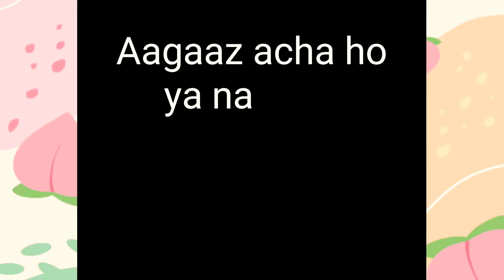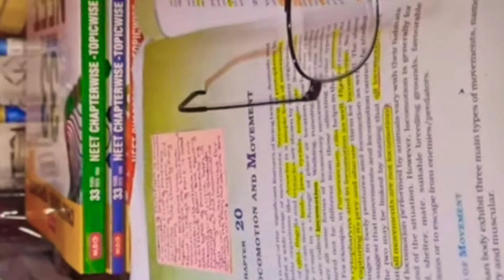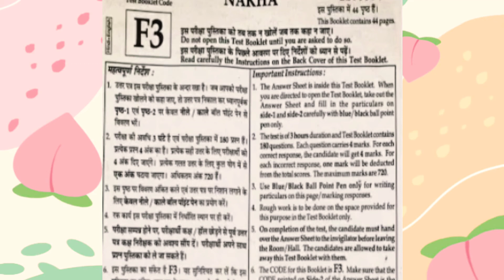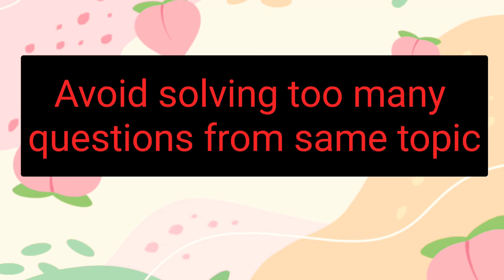Best way to crack Neet#NEET2022#Study&Revise10times faster#Best Strategy For Neet preparation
this video helps students to prepare in last days before NEET without taking stress
If you spend hours and hours of studying without improving your grades or information retention then learn how to study smartly in less time. There is a life changing rule which helps you to achieve more even on doing less.
: study less achieve more.
cover your syllabus effectively
Toppers won't tell you,
this will help you to score more marks in exams.
80/20 rule is a life hack also.
Vilffredo pareto discovered a principle known as pareto principle or 80:20rule which says that 80% of results you get comes from 20% of your work.
So focus on the 20percent to get double results in half time and use rest of the time in doing other important stuff.
This video helps u to improve your marks upto 140+ in phy and chemistry neet exam
it will guide u to study like toppers.
smart work
u can ask doubts in comment section
important topics -physics, chemistry biology NEET 2021
Dr Adiba khan

Now exam is approaching student should know and well aware of the most important topics.
The first step to prepare for the exam is to understand the syllabus and pattern of exam.
It doesn't only helps students to prepare smoothly but also helps in time management in exam while attempting NEET.
This will help you in remembering whatever you have studied and that too for a long time.
you will never be the same if you follow study hacks.